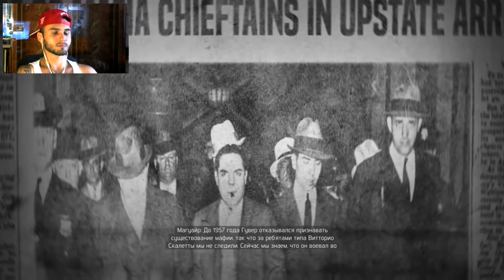Мафия 3/Не уйдешь/Прохождение на Русском языке #10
Полное прохождение Мафия 3!